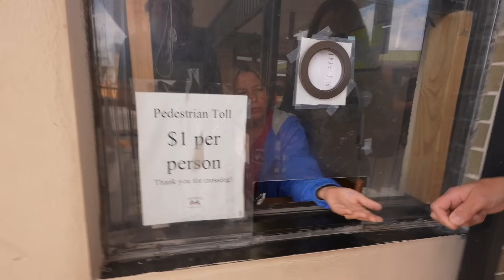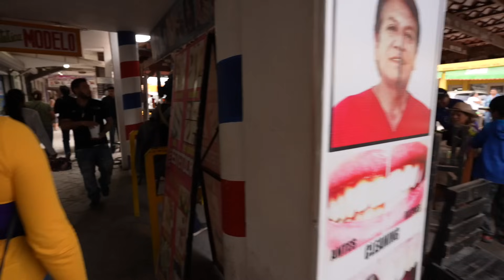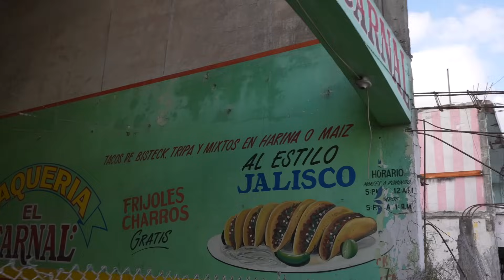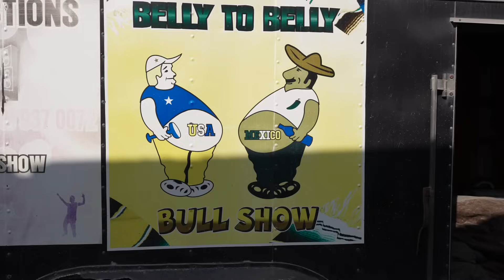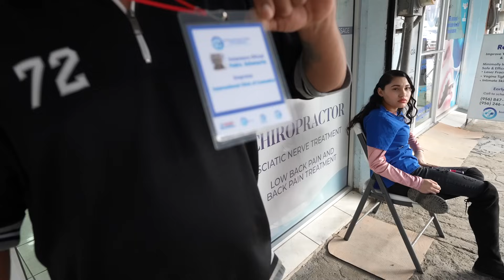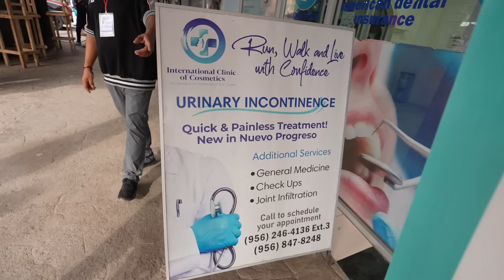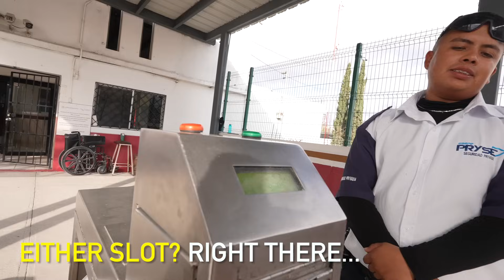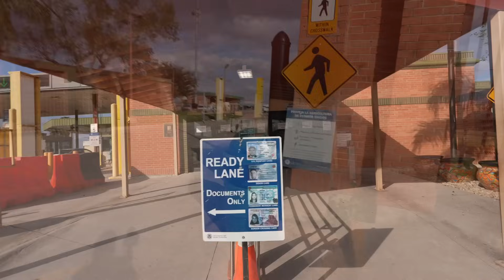Walking INTO Mexico - No Travel Zone !! 🇲🇽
Nuevo Progreso, Tamaulipas, Mexico
U.S. - Mexico International Border
Street Photography & Video

(and don't forget to turn on Youtube notifications on your phone)